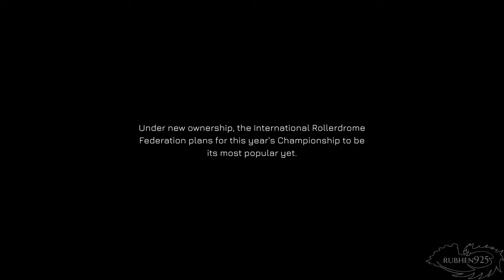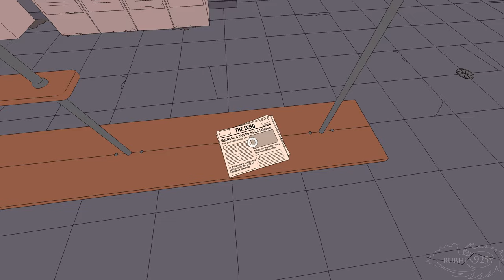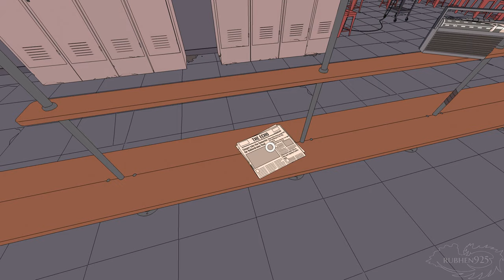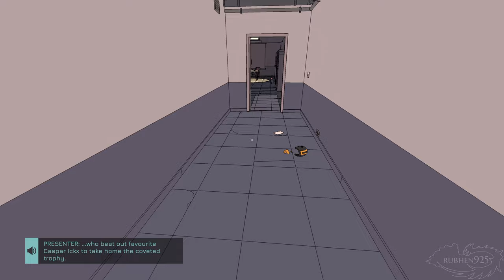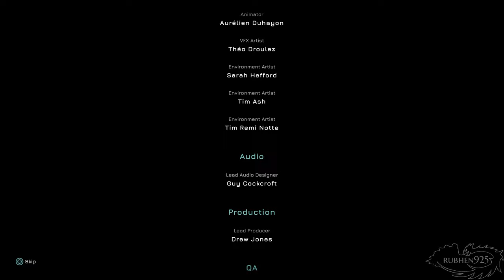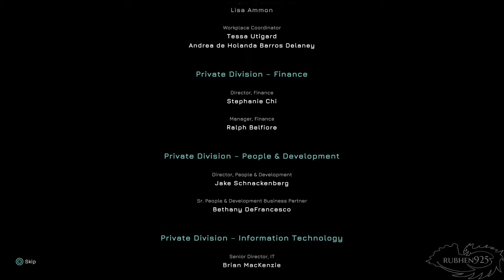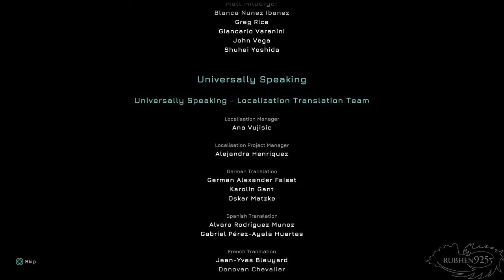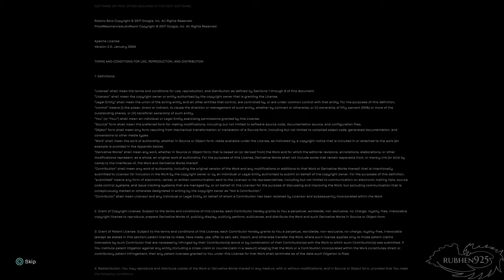Rollerdrome - Full Game Gameplay Playthrough (PS5)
Rollerdrome Gameplay Full Game Walkthrough Longplay on PS5 at 4K 60FPS with No Commentary.

Hey guys, this is my walkthrough coverage of the game on PS5. I showcase the entire story mode. I did get annoyed with the last 4 levels and ended up using infinite ammo as I was not having fun trying to recoup ammo by doing tricks. The stupid laser enemies just kept killing me. Same with the challenges, don't care about them or the leaderboards so I turned off challenges to just do the story mode.

Rollerdrome Walkthrough, Rollerdrome Full Game, Rollerdrome Part 1, Rollerdrome PS5, Rollerdrome PS5 Gameplay, Rollerdrome 4K, Rollerdrome PS5 4K, Rollerdrome review, rollerdrome 2022

►NOTE - Thanks to Tom of Private Division for providing the game for review purposes.